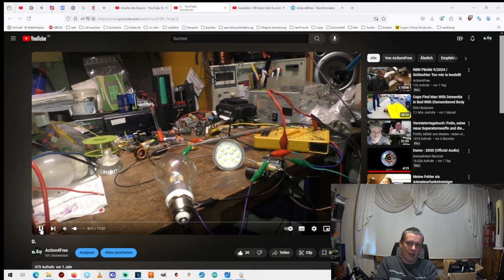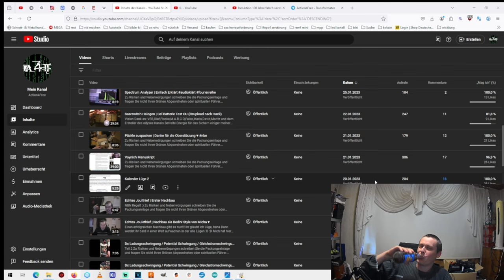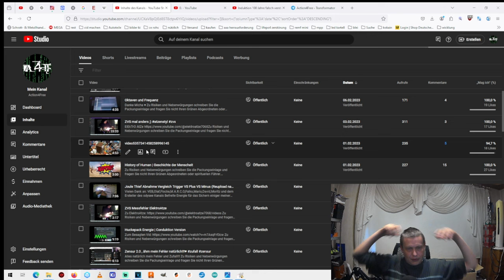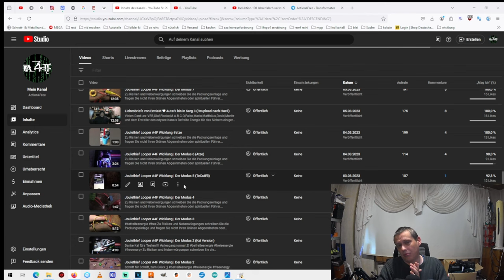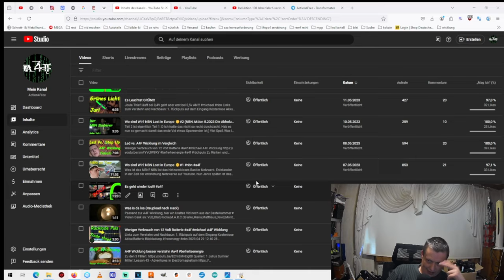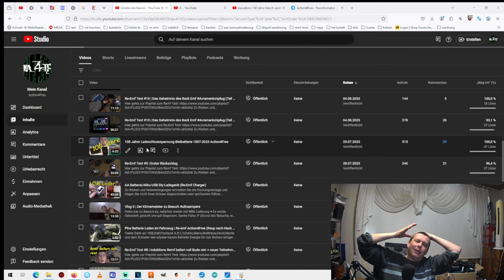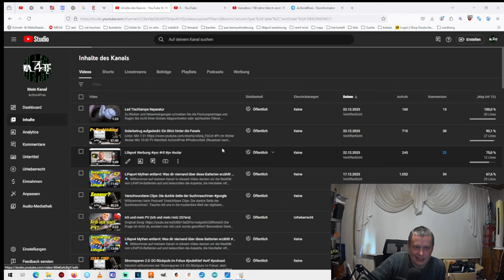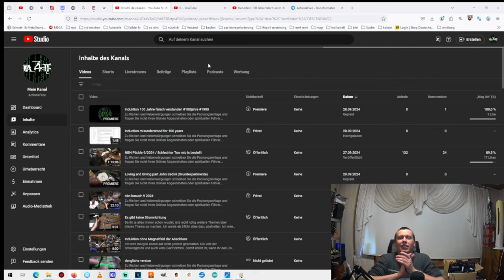0 Volt induktion | Der Weg zur "Freien Energie"